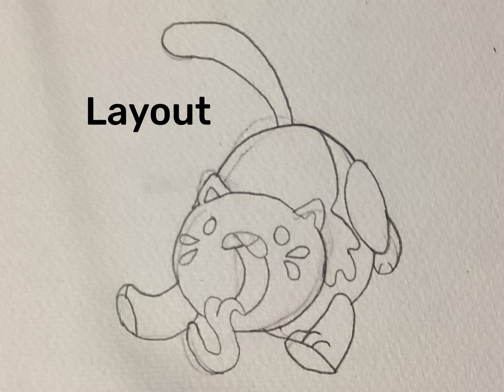Candy Cat Watercolor drawing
I drew it from a video tutorial